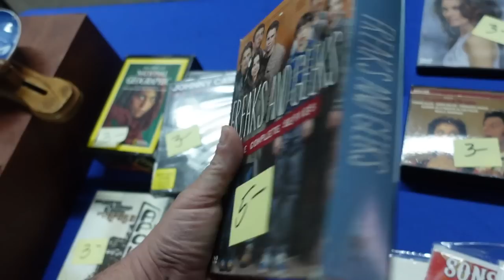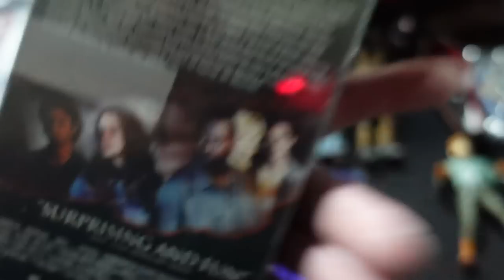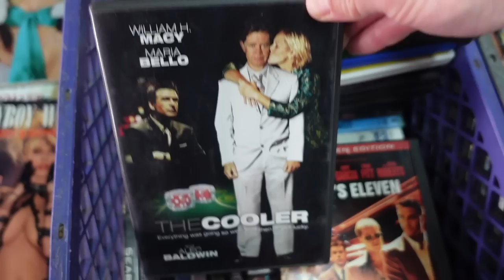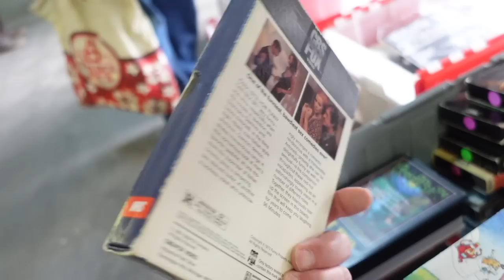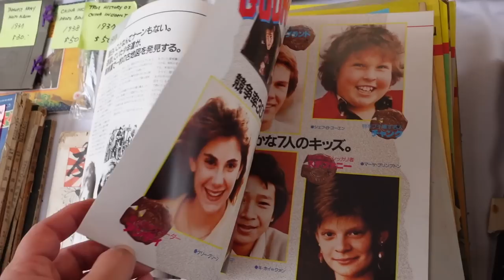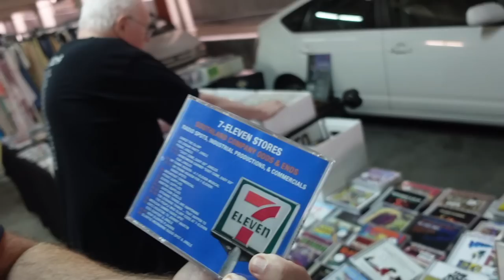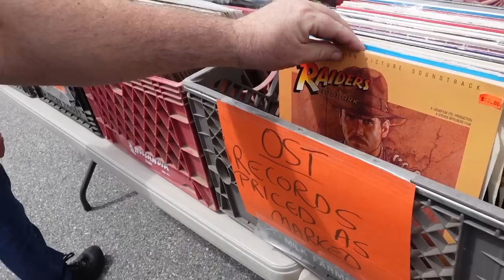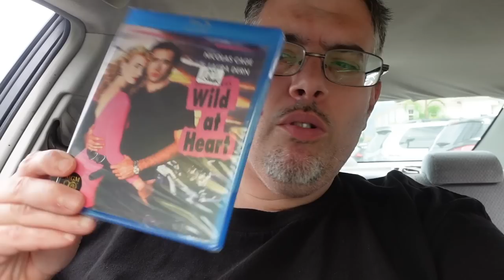Swapmeet Madness - Blu-ray and Dvd Hunting !!!